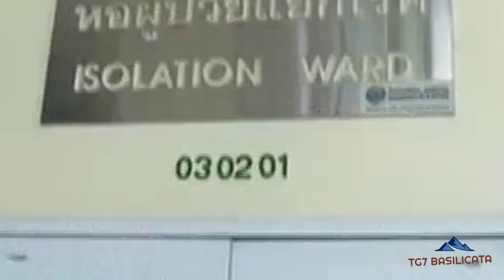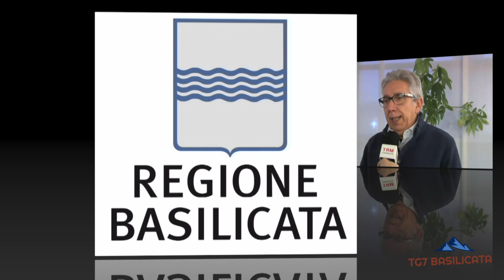TG7 Basilicata News 18 marzo 2020. Buone Notizie dalla Social Card Covid-19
Dati Coronavirus, La disavventura di un'insegnate di Potenza,  La Regione Basilicata, La Giunta Regionale destinerà un’ ulteriore somma di 1 milione 50 mila euro al fondo istitutivo della Social Card Covid-19.